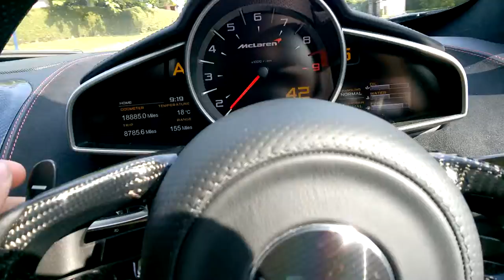Mclaren acceleration overtaking